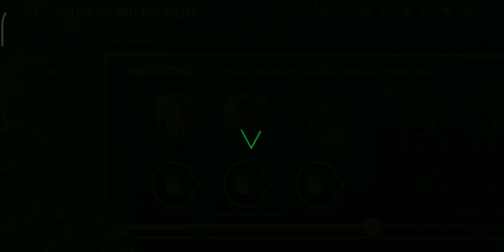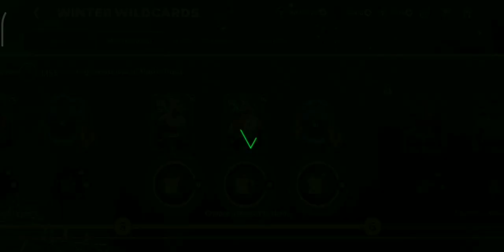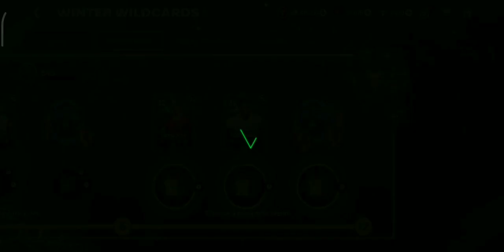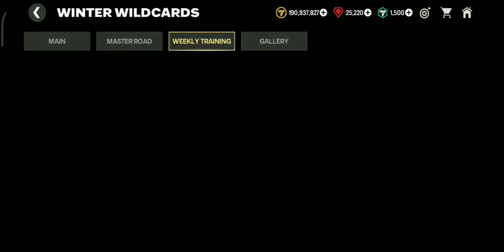EA sports FC Mobile 24. Winter wildcards @minhajinnoSpark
"Experience the thrill of the pitch with EA Sports Football Game! Immerse yourself in realistic gameplay, stunning graphics, and unparalleled excitement. From precision passes to jaw-dropping goals, every moment is a chance to showcase your skills. Are you ready to step onto the virtual field and dominate the game? Join the action, live the passion – EA Sports Football Game is where the beautiful game comes to life!"
You  can also follow me in me Facebook account :

1)